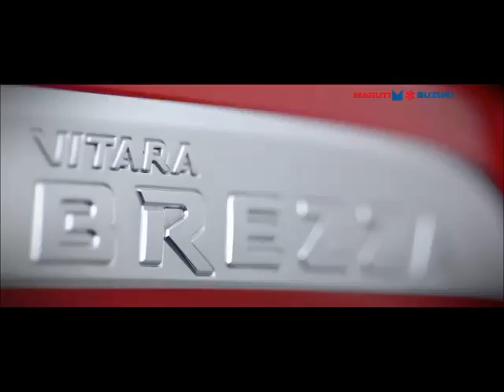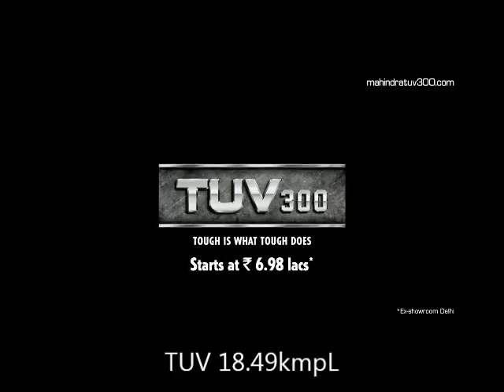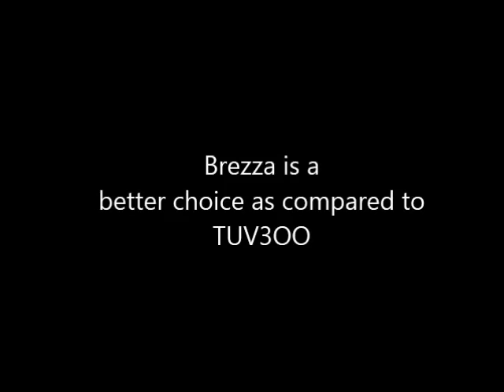Vitara Brezza vs TUV300 Comparison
Maruti-Suzuki Vitara Brezza vs Mahindra Bolero Comparison with detailed price, mileage, features, cost of ownership, after sales service, performance, ride quality, handling, space & comfort comparison.
To check out the facts and figures, head over CarComparos.com by following the link given below.